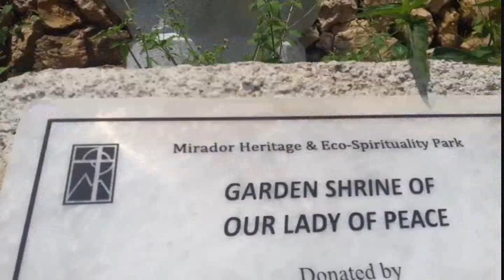coldest city in the PHILIPPINES... BAGUIO CITY.-2022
EXPLORING THE BEAUTIFUL BAGUIO CITY,,,, MIRADOR HERITAGE AND ECO PARK. ARASHIYAMA BAMBOO GROOVE.